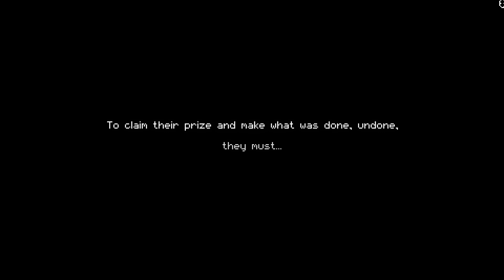Enter the Gungeon #1 - Why is this going so well?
We delve into the deepest darks of the universe...